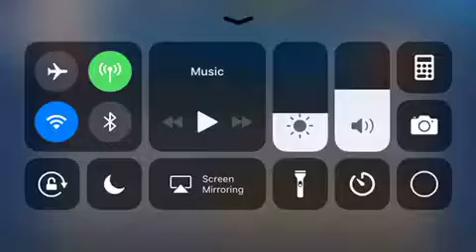Khux JP - Rikuuuu